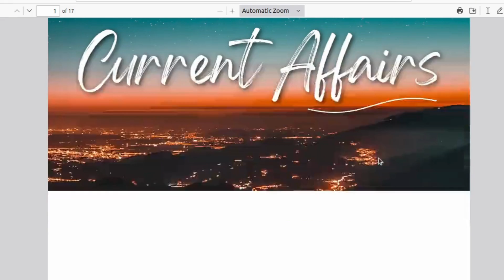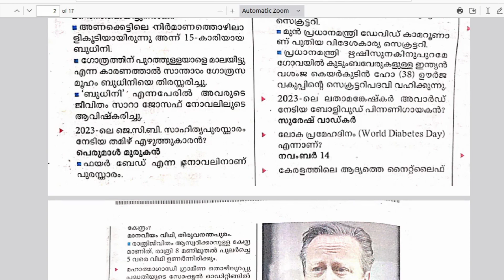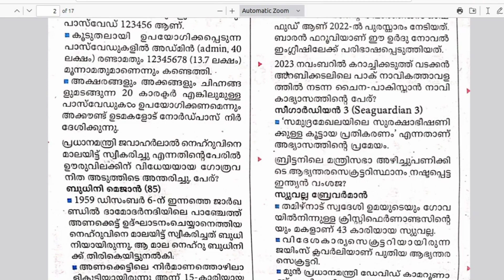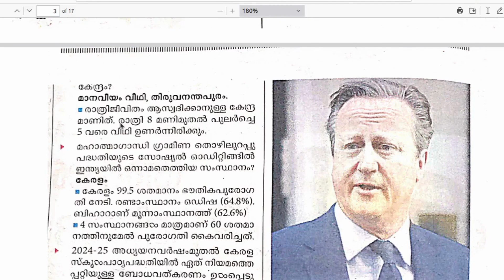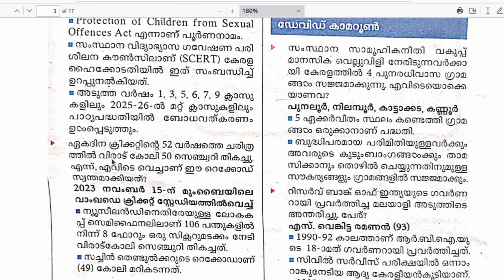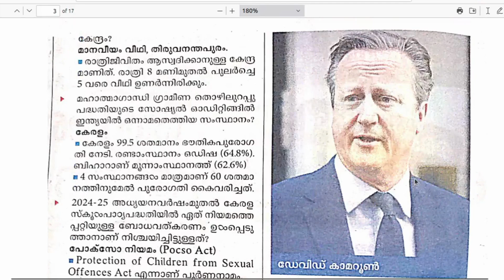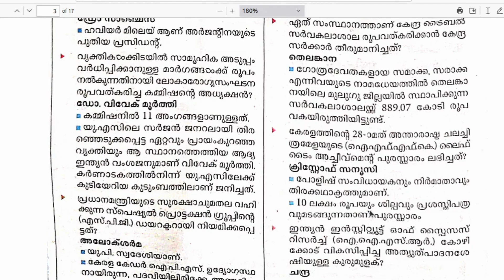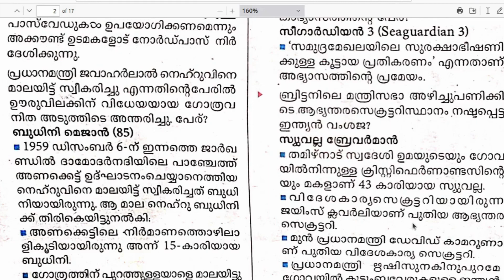|Current Affairs | Rank Making | LDC 2024 | LGS | Thozhil Vartha class | 2023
Hi Aspirants,
We will be dealing with current affairs from Thozhilvartha December 23rd edition in this video.

സൗജന്യമായി ലൈവ് ക്ലാസുകൾ വഴി ഒരുമിച്ച് പഠിക്കാൻ KERALA PSC SHOTS എന്ന ടെലിഗ്രാം ചാനലിൽ ജോയിൻ ചെയ്യൂ